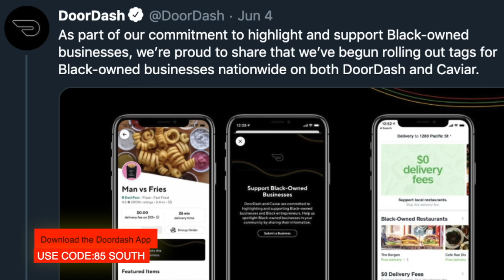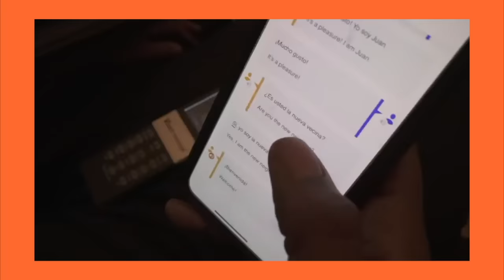Bathing with Dish Detergent w/ DC Young Fly, Karlous Miller and Chico Bean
Chico Bean returns to the trap bringing  the laughs and talking about everything in the world with DC Young Fly and Karlous Miller. The coldest podcast takes a look back at growing up broke and how we are surviving these crazy pandemic times. The fellas take a look at all the Karens poppin up and how we gone deal with them. Also the fellas discuss ThickYonce and discuss the some of the most well-known beautiful black women that exist! This is the realest podcast for the people!